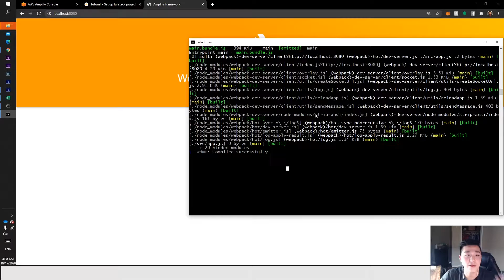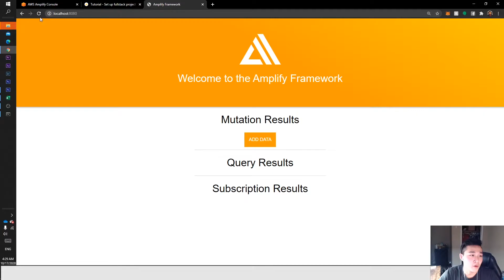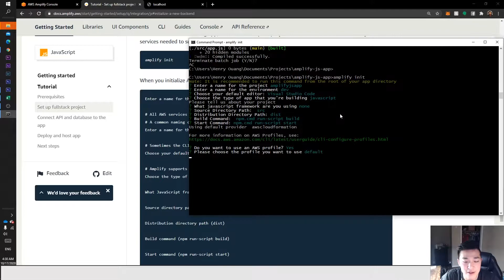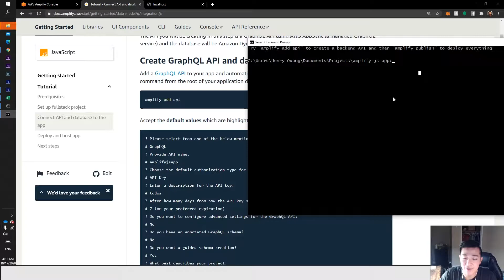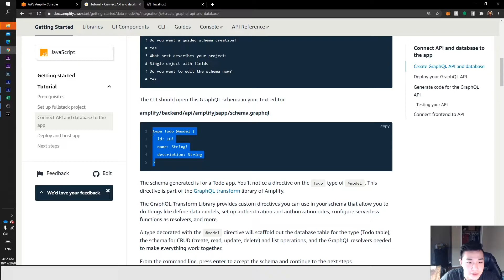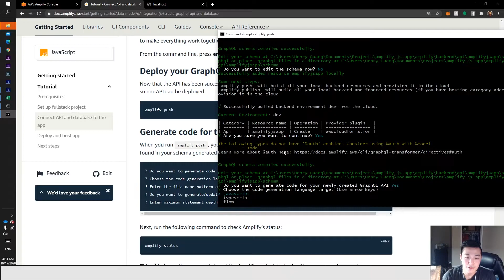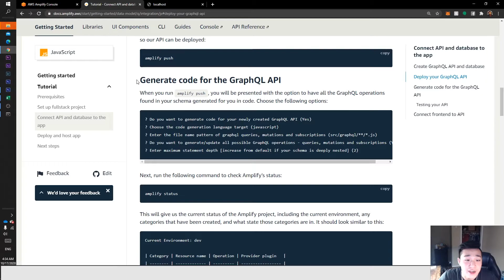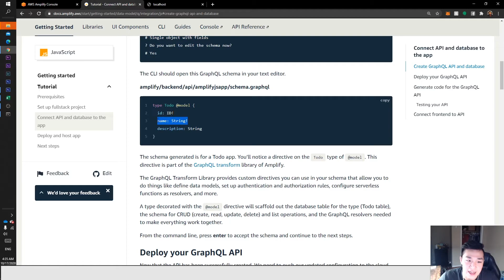AWS Amplify for Javascript - Adding API and Pushing to Cloud! (2/3)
In this video, we continue our journey in creating a project in Amplify with JavaScript. This is part 2 of the series!

In this tutorial, I show you how to initialize an amplify project in a JavaScript project. There is not that much documentation on Amplify, even on JavaScript, so I decided to make some videos on it. Please let me know if you like the formatting of these videos, I will be glad to hear your feedback!

Let me know what you guys would like for the next video!

I check my email daily!